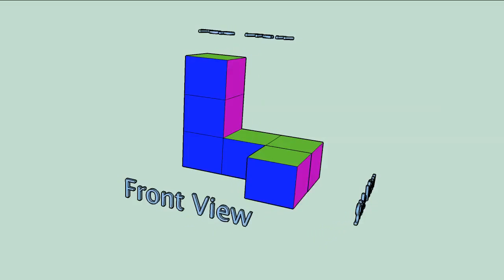Front Top Side Views